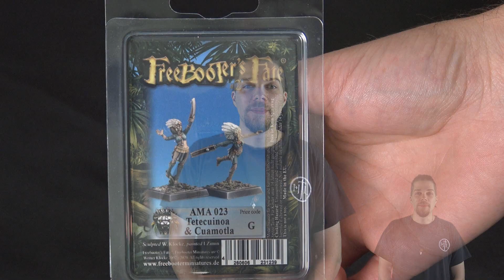Tetecuinoa & Cuamotla - Amazonen - Freebooters Fate - Im Fokus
Steve stellt das Tetecuinoa & Cuamotla, zwei Spezialistinnen der Amazonen von Freebooters Fate vor.

Auf Facebook findet ihr auch unsere Community-Gruppen, das beste am Tabletopspielen